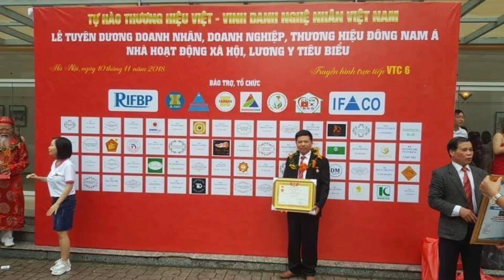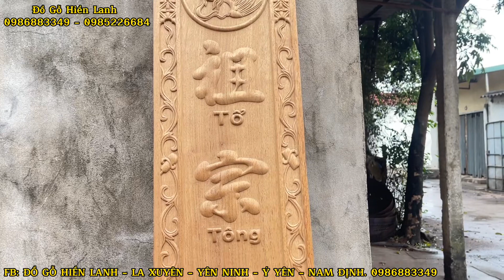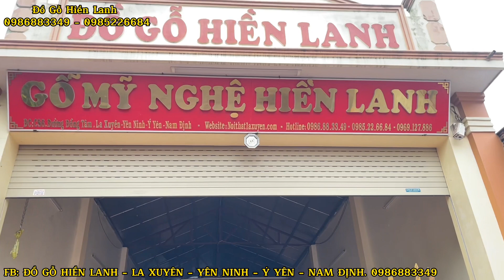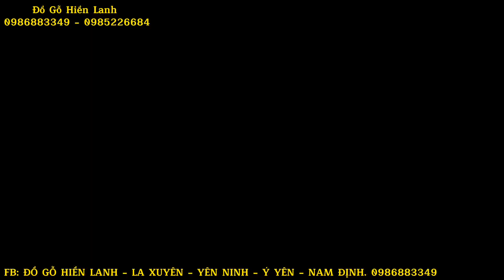🔴Hoành Phi Câu Đối đẹp bằng gỗ Mới nhất. Đồ Gỗ Hiền Lanh 0986883349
Hoành Phi Câu Đối bằng gỗ Mới nhất. Đồ Gỗ Hiền Lanh 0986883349
🔴Hoành Phi Câu Đối đẹp bằng gỗ gụ Mới nhất/ ý nghĩa chữ Phúc. Đồ Gỗ Hiền Lanh. 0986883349
- Hoành Phi Câu Đối gỗ gụ 1m97 - hàng đặt a Thủy ( Thủy Nguyên - Hải Phòng )
- Đồ Gỗ Hiền Lanh cảm ơn quý khách đặt hàng Online
- Đồ Gỗ Hiền Lanh- Làng Nghề La Xuyên - Yên ninh- Ý yên - Nam Định
- 🔴hoành phi câu đối bằng gỗ gụ Lào được nhiều gia đình sử dụng hiện nay
- hoành phi dài 1m97 x 67, ván dầy 3cm, khuôn tranh dầy 7cm, điêu khắc :" Đức Lưu Quang" ( dịch: Đức độ tỏa sáng lưu truyền về sau này con cháu noi theo )
- câu đối rơi rơi lẵng hoa dài 1m97 x 28cm x 4cm - điêu khắc :" Tổ Tông Công Đức Thiên Niên Thịnh( vế phải)  - Tử Hiếu Tôn Hiền Vạn Đại Vinh ( vế trái) "
- Nghệ nhân : 🔴Dương Văn Hiền ra mẫu , vẽ mẫu, điêu khắc nên bộ hoành phi câu đối gỗ gụ tuyệt đẹp trên thị trường đồ thờ cúng tâm linh bằng gỗ
- hoành phi câu đối nên làm gỗ gụ, gỗ gõ đỏ hoặc gỗ hương đá nam phi để đảm bảo an toàn trong quy trình sử dụng hoành phi câu đối( k nên làm hoành phi gỗ gụ liền tấm dễ vỡ nứt )
- địa chỉ Đồ Gỗ Hiền Lanh : La Xuyên - Yên Ninh - Ý Yên - Nam Định